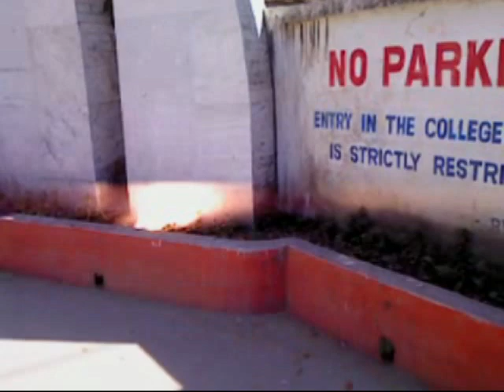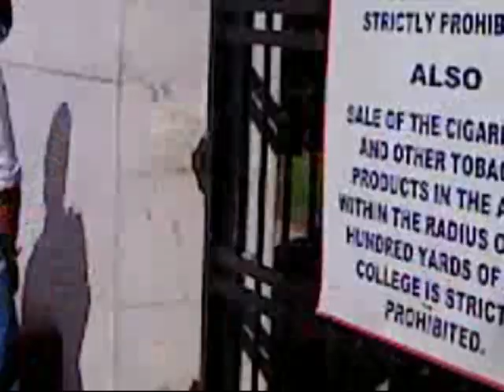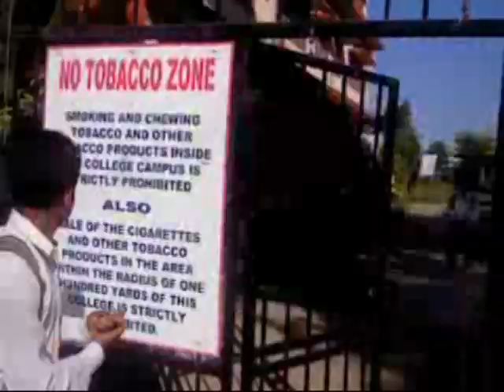bbneverforget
my memories in my college days 2010